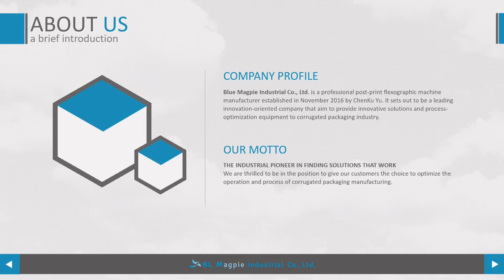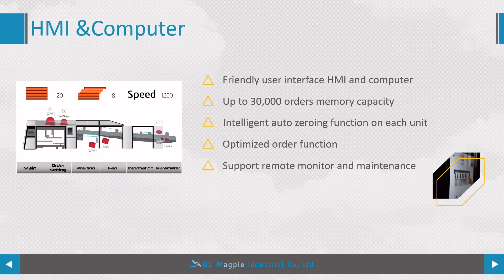藍鵲工業 BL Magpie BLM924 flexo and folder gluer introduction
900*2400 flexo and folder gluer introduction.